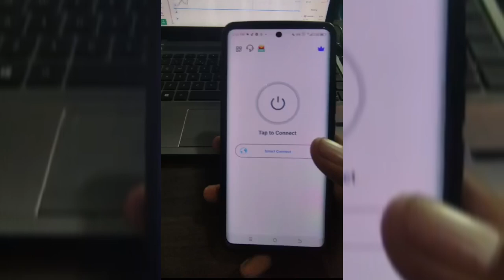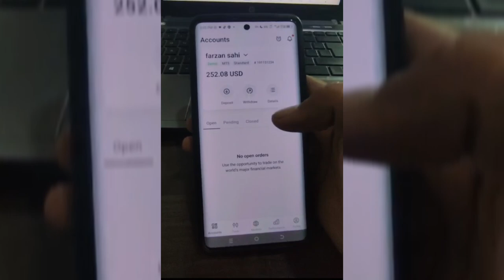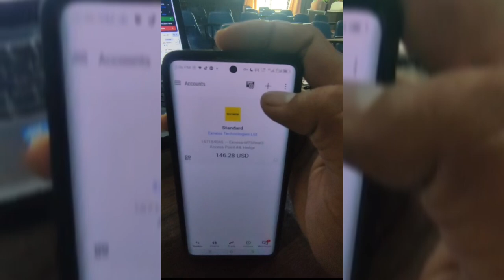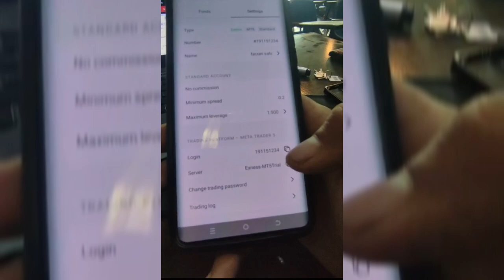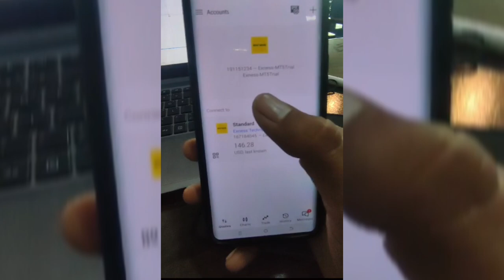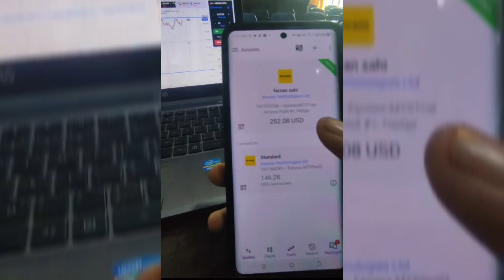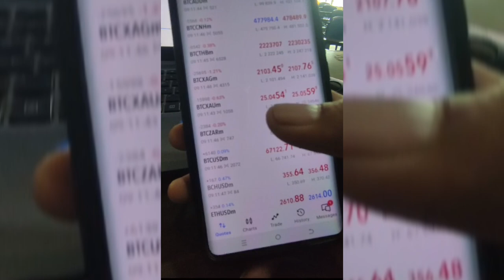How to connect exness to mt5 .